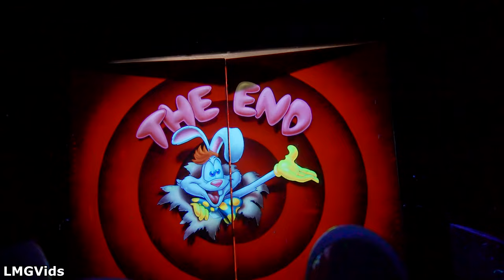[2021] Roger Rabbits CarToon Spin - 4K 60FPS POV | Disneyland park, California | Full ride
Roger Rabbits CarToon Spin Spinning Car Attraction at Disneyland Park, California shot in 4K 60FPS LOW LIGHT POV. Roger Rabbits CarToon Spin takes you into the wacky world of toon town, spinning and bumping into every possible object. Experience the retold story of “Who Framed Roger Rabbit” while spinning your taxi trying to escape the dreaded Dip! Raver Rabbits CarToon Spin in an attraction for all the family to enjoy.

This POV of Roger Rabbits Cartoon Spin was recorded after Disneyland Reopened to the Public in 2021.

If you want to use this or any other videos on this channel, please do the following:
- Leave the "LMG Vids" watermark on the bottom left visible
      or
- Leave a link to the video in the description below with credit